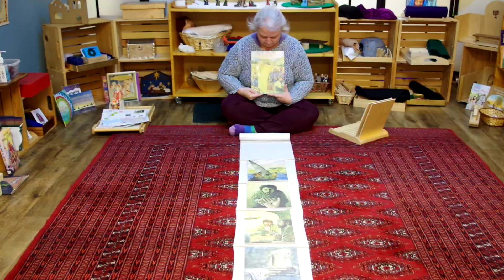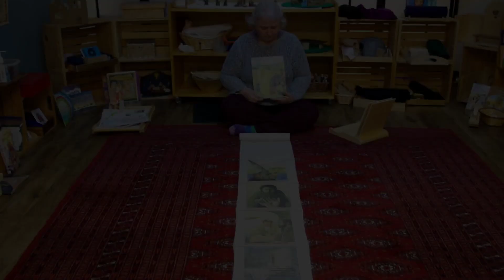Welcome to the Godly Play room at First United Church in Wetaskiwin, AB!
We are in the fifth week of Easter! So much has happened and we continue to meet and know Jesus in new ways. The disciples meet Jesus again in Galilee and he offers them both a blessing and a task. They are to go everywhere and tell everyone about what they have seen and heard. Even the difficult parts of Jesus’ story. This story is copyright by Godly Play and shared with permission.

You can also catch this story during worship in the Godly Play room on May 7.
I wonder where you first heard a story about Jesus?
I wonder what stories of faith you have shared with others?